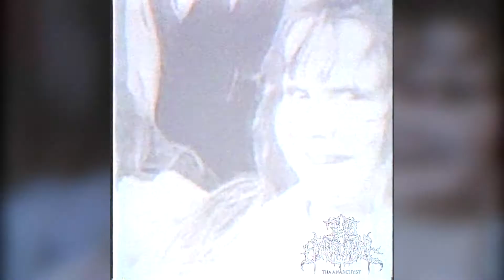Last Chance [ dark trap beat ]